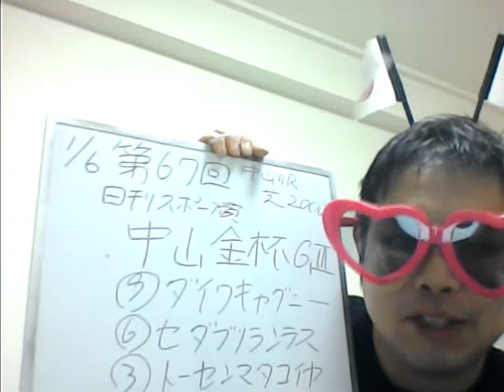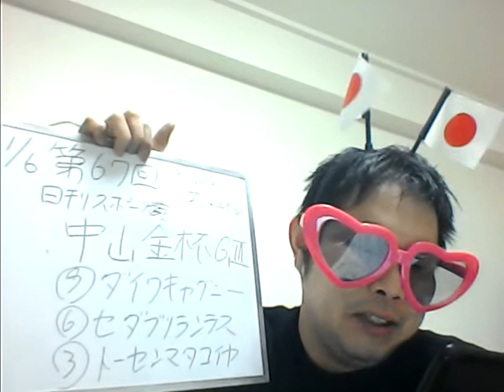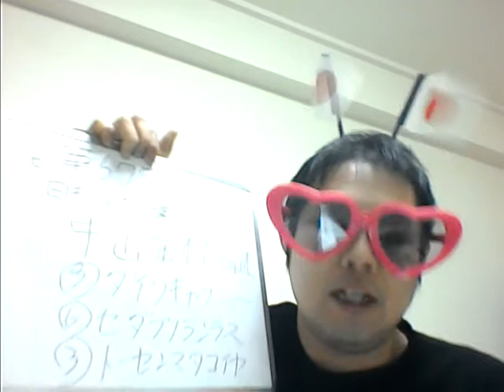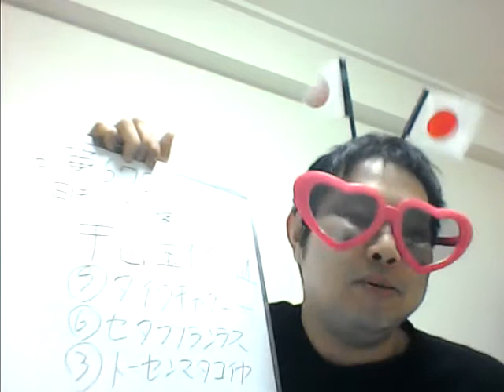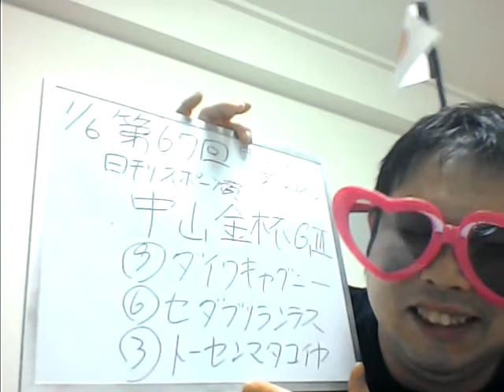競馬予想２０１８！中山金杯G3！明けましておめでとうございます。今年も一生懸命予想していきます。よろしくお願い致します。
2014年の予想動画です。